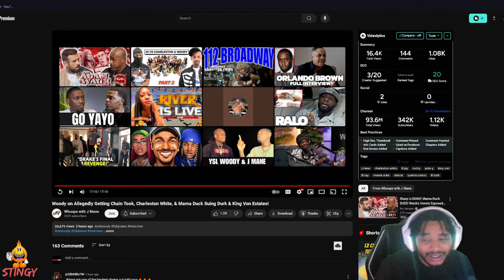Lil Woody TROLLING Charleston White With J MANE & Allegedly Getting Chain Took!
Charleston White Goes Off On Lil Woody!

Charleston White CRASHOUT ON Lil Woody & Shamar

Lil woody and charleston white had the 20 v 2s on lock
Charelston white wasnt feeling lil woody
Lil woody said charleston white put a tracker in his car
Charleston white says lil woody is a lier and that he lied on young thug
Lil woody been going crazy on the internet
Charleston white wasnt feeling tht
Charleston white went to jail for 7 days and got out
While charleston white was in jail lil woody trolled charleston white
Charleston white went right to say cheese and did a interview and disrespected lil woodys daughter
Lil woody been chilling and trying to not go back to jail
Charelston white said he is going to make lol woody crash out
Charleston white followed up and distespected lil woodys daughter again
Charleston white faked being shot in chicago and trolled the internet

Big meech is a rat and wack 100 been shedding light on it
Thats my take what you think?